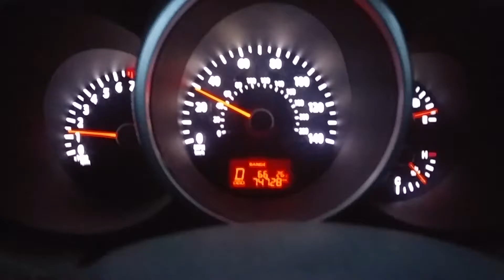Small town Wisconsin Vlog 3-1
same thing different day
@xslp3x on Instagram and Twitter